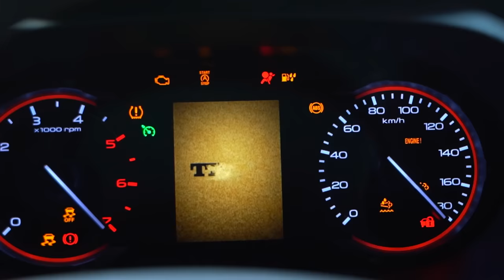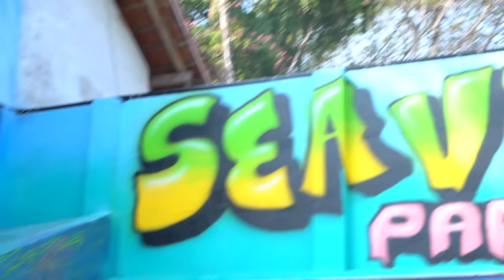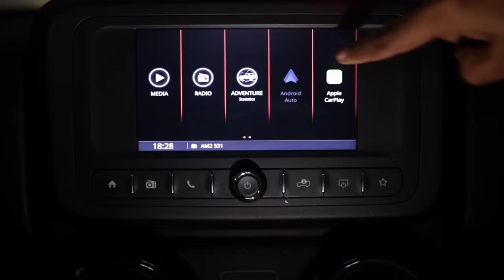Rs 50,000 EXTREME HIDE & SEEK CHALLENGE WITH SUBSCRIBERS | THE NEW THAR RWD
Hello guys!
Today we have a special challenge for three of our subscribers: try to hide within the city for 60 minutes, and the one who remains hidden the longest wins a cash prize. It is an exciting competition as participants try to outsmart each other and stay hidden. We also had the chance to test drive the new Mahindra Thar, a rear-wheel drive SUV that offers the comfort and reliability of a modern vehicle and is suitable for everyday use as a lifestyle vehicle. It also has a fantastic price and a unique, stylish appearance that sets it apart from other SUVs in its class. Try out the new Mahindra THAR RWD in your nearby showroom.